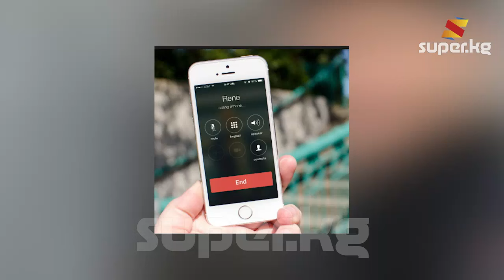Төкмө акын Акжолтой Канатбек уулу менен жубайынын сөөгү жерге берилди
Акжолтой Канатбек уулу жана анын жубайы Изаард Канатованын сөөгү бүгүн, 13-ноябрда Ысык-Көл облусунун Тоң районунун Ак-Сай айылында жерге берилди.